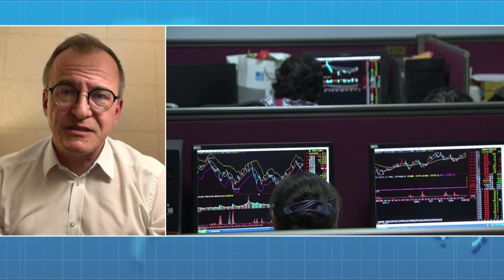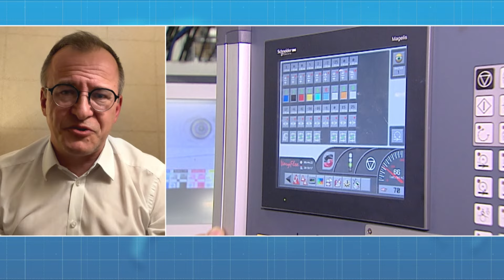Why is the Polish economy slowing down? | The Bottom Line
On Thursday, Statistics Poland published Q3 data for GDP and they are lukewarm, with the economy growing by just 2.7%. Piotr Bielski, the Director of the Economic Analysis Department at Santander Bank Poland explains the potential reasons, pointing to a host of factors: sluggish recovery in industry, feeble investments, weak domestic consumption, and an unfavorable economic environment – especially when it comes to Germany.